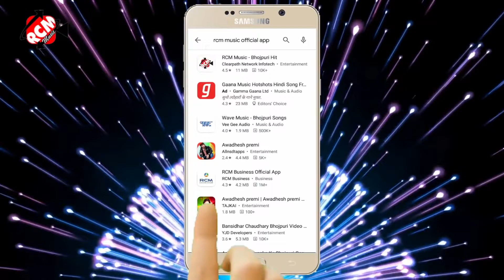22 June 2021